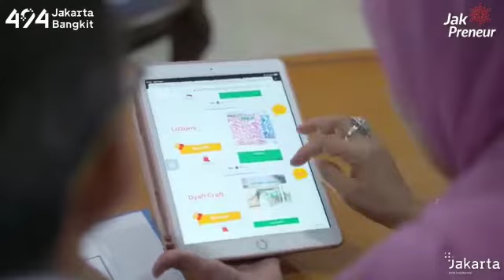Jum'at Beli Lokal Kota Administrasi Jakarta Timur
Pemerintah Kota Administrasi Jakarta Timur

Alamat :
Komplek Kantor Walikota Jakarta Timur
Jl. Sentra Timur Pulo Gebang